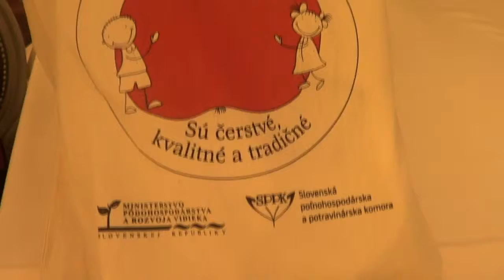Hovorme o jedle 2014 - vyhodnotenie súťaže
Vyvolávať a podporovať spoluprácu a aktívnu účasť detí, mládeže a dospelých pri budovaní spôsobilosti k vhodnému výberu potravín a zdravému životnému štýlu si kládla za cieľ súťaž Hovorme o jedle, ktorej 2. ročník pod záštitou Ministerstva pôdohospodárstva a rozvoja vidieka SR a Ministerstva školstva, vedy, výskumu a športu SR zorganizovala Slovenská poľnohospodárska a potravinárska komora (SPPK) v súčinnosti s neziskovou organizáciou Centrum rozvoja znalostí o potravinách n. o. Hlavnou cieľovou skupinou boli deti a učitelia základných škôl so sídlom v Slovenskej republike.